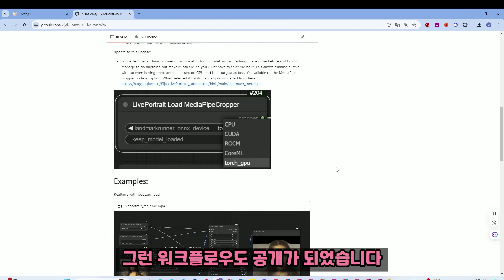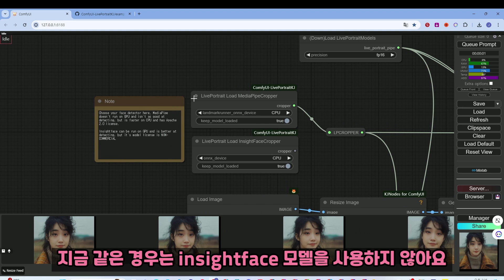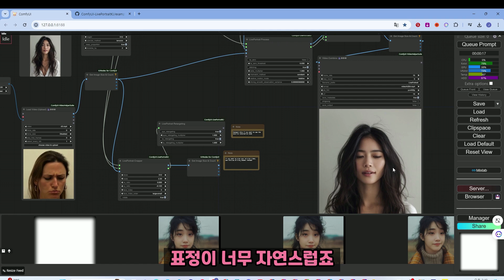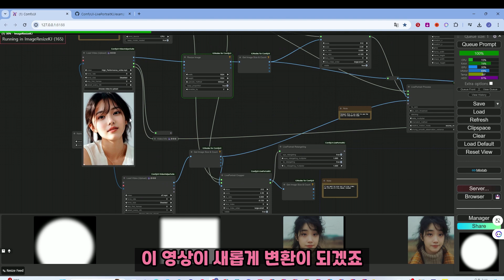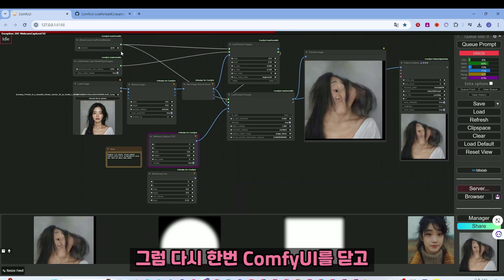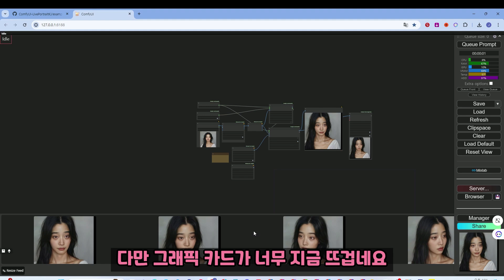웃어요 AI도 웃을꺼에요 , LivePortrait Realtime! (여러분 AI 끝장을 보려면 오래 살아야 해요)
얼굴표정을 자연스럽게 바꿔볼 수 있는 liveportrait의 기술이 한걸음 더 나아가고 있네요.
이에 대한 업데이트 소식을 또 지난 영상에 이어 제작했습니다.
image를 video로 바꾸는 것 뿐만 아니라 video to video, real webcam to video로 표정을 자연스럽게 바꿔볼 수 있는 liveportrait재미에 빠져보시기 바랍니다.

ComfyUI로 실행하고 있으며 각자 컴퓨팅 환경에 따라서 안될 수도 있는데
너무 낙심하지 마시기 바랍니다. ㅜㅜ

00:30 liveportrait 업데이트된 내용 소개
01:00 워크플로우 다운받는 방법 소개
01:15 Image를 Video로
02:10 Video를 Video로
03:35 Realtime vIdeo
05:45 클로징 멘트

🎭 LivePortrait 기술의 놀라운 진화!
✨ 이제 단순한 이미지를 넘어 동영상까지!
🎥 Video to Video & 실시간 웹캠 변환 가능
😃 자연스러운 표정 변화로 재미 UP
🖥️ ComfyUI로 구현 (개인 환경에 따라 상이할 수 있음)
🔜 ComfyUI 강좌 곧 업로드 예정!